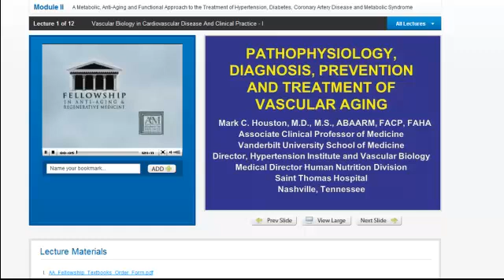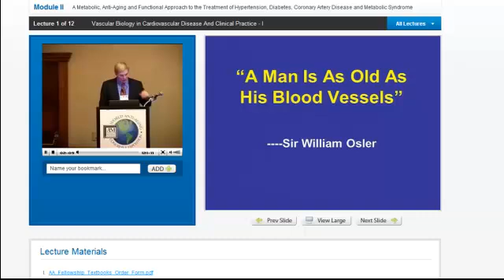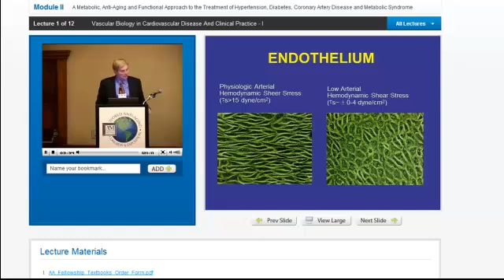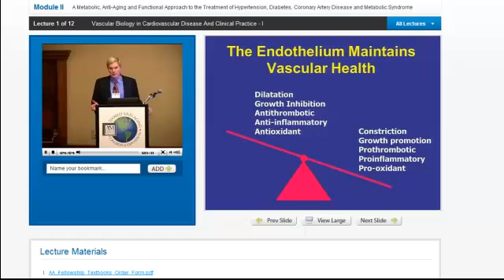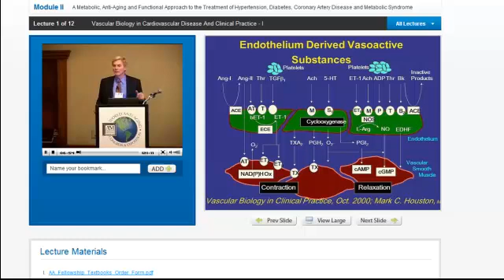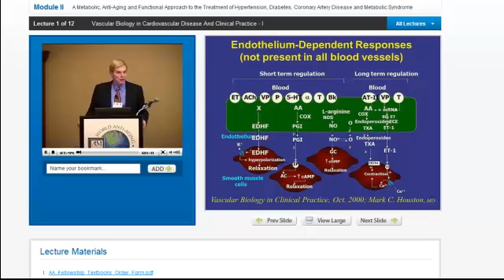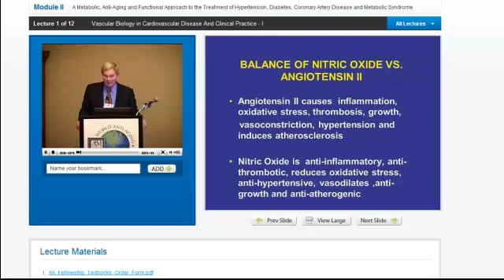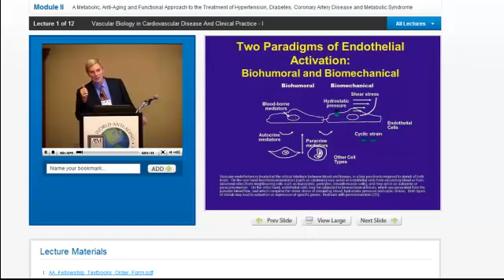A4M Online Fellowship Preview - Module 2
This is a preview of the Module II in the Fellowship in Anti-Aging, Regenerative and Functional Medicine (FAARFM) through the American Academy of Anti-Aging Medicine.

Mark Houston, MD, MS, ABAARM, FACP, FAHA discusses Pathophysiology, Diagnosis, Prevention and Treatment of Vascular Aging.